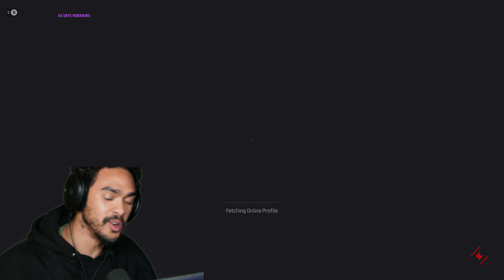TREY SMITH - MWIII 182/22 HARDCORE HEADQUARTERS